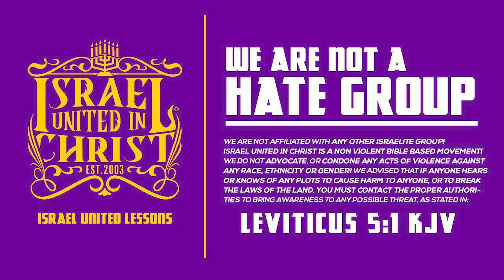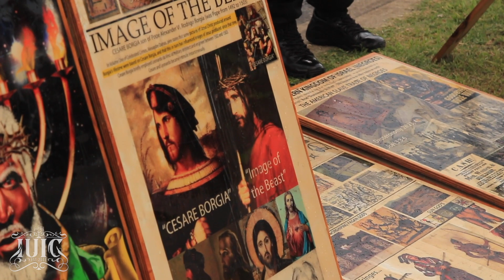IUIC | If Only You Knew Who You Truly Are Cairo